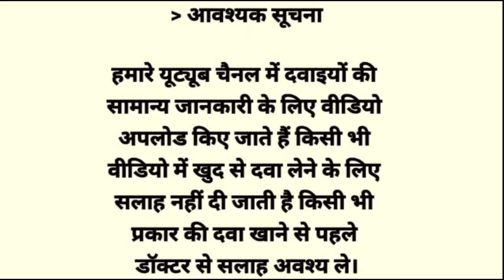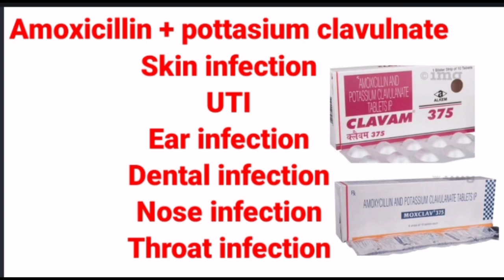Amoxicillin_Pottasium_Clavulnate_375mg_ tablet_use_in_Hindi_@pharmacy4716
Amoxicillin_Pottasium_Clavulnate_375mg_  tablet_use_in_Hindi_‎@Pharmacy 47